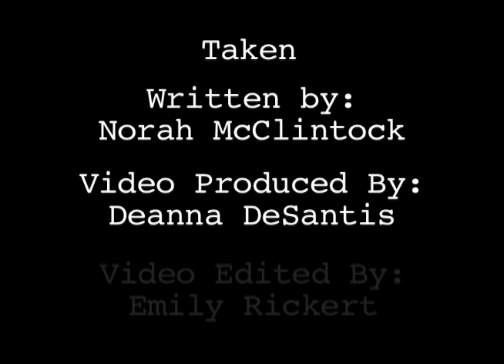'taken' book trailer (school project)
so i had to help my friend wit a project ad she had to make a video/trailer for the book she read which was "taken" by Norah McClintock. so yah this is the finished product :P

- emii :)